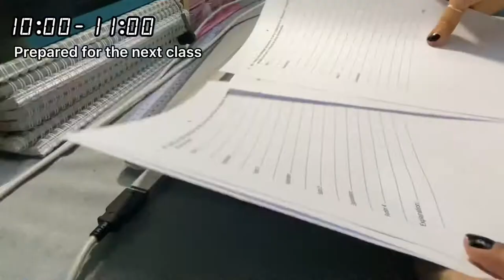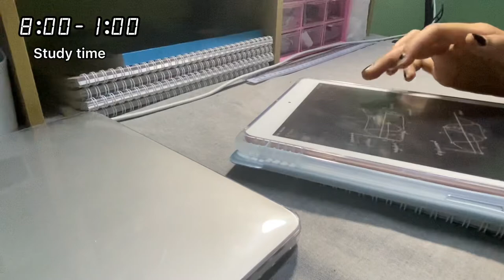A day in a life of an IGCSE student 📚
Hii guys👋🏼, in this video, i’ll be showing u guys about my average day of experiencing of being an IGCSE student. Only pure study routine and some extra cuts .🤭

Ft. Yuki, my doggo 🥺